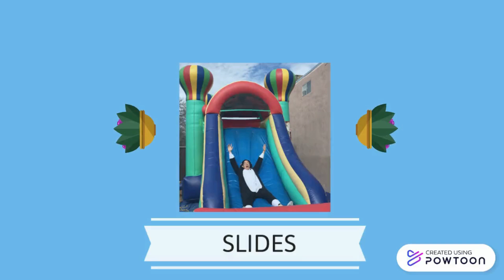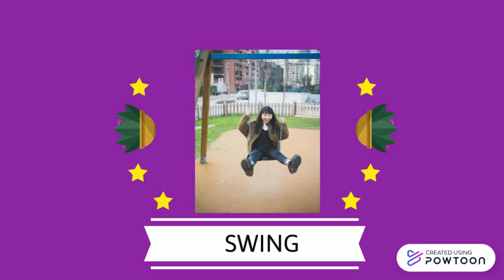HEB2122 WSM // SEPT 2020 // HAZARD IDENTIFICATION AT THE PLAYGROUND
GROUP MEMBERS:
ABBIMANYU CHITHAMBARAM 18002421
Muhammad Zamir bin Mohamad Fauzi 18002330
NAVEENISSH BASKARAN 18002609
THINES VARMA A/L PUSPANATHAN 17009806
NUR AISYAH BT MUHD ZAAIM 18002711
NOOR FAIZ BIN ABD RAHMAN 23783